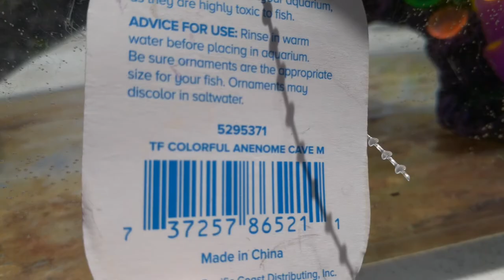5295371 TF COLORFUL ANEMONE CAVE M